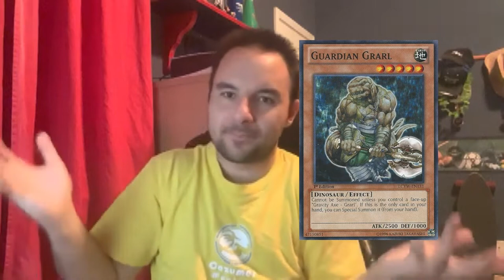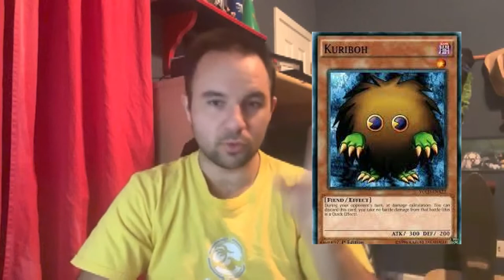Top 5 Yugioh Decks That DESPERATLEY Need Support!